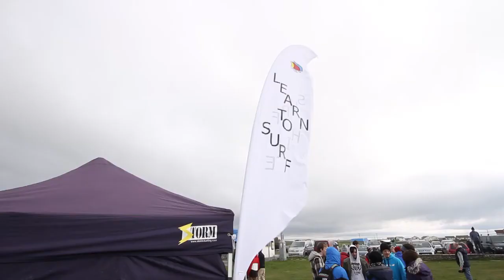Learn to Surf